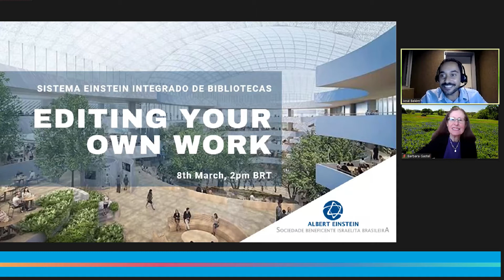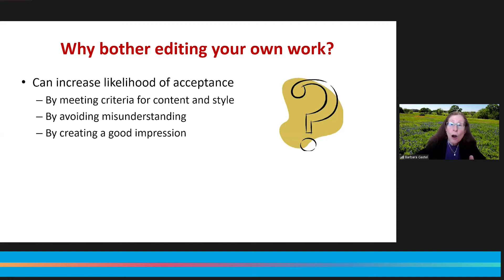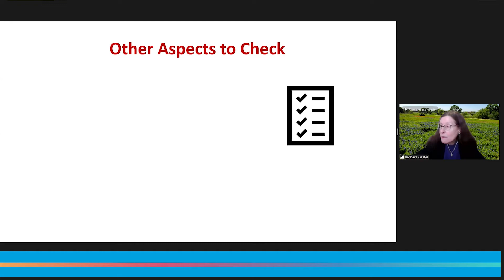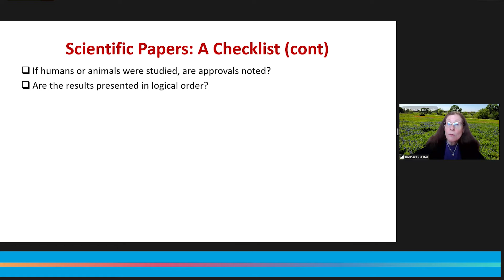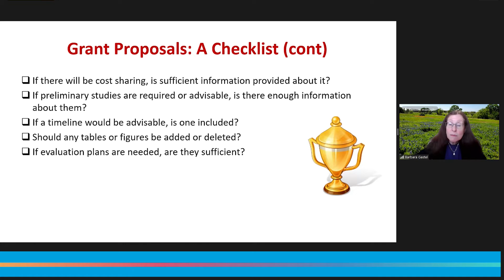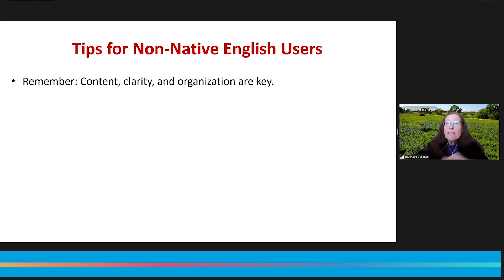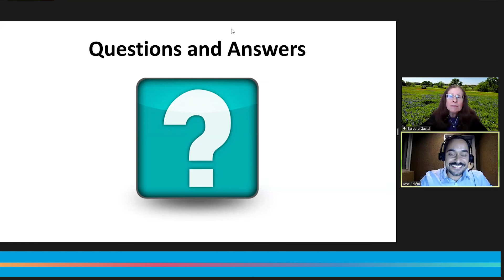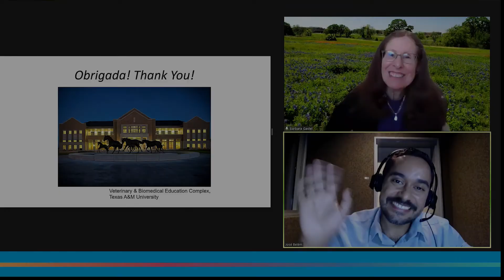Editing Your Own Work - helping yourself communicate successfully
Series of webinars surrounding the topic of academic writing, science communication, and writing for publication.

This first webinar was held on 8 March 2021 and featured the talk by Dr. Barbara Gastel, MD, MHP - Texas A&M College of Veterinary Medicine & Biomedical Sciences, Texas, USA.

Moderator: José Belém de Oliveira Neto, Translator, HIAE, MS USP